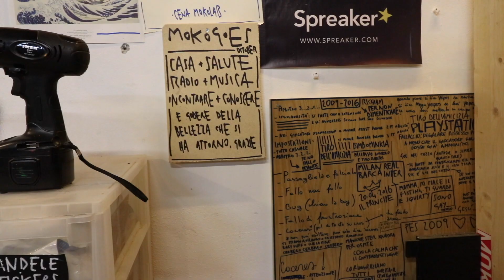DIY nel basement | MOKOGOES 33 💪🏾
MOKOGOES VLOG 33

POSSIAMO FARCELA

Moko is the owner.